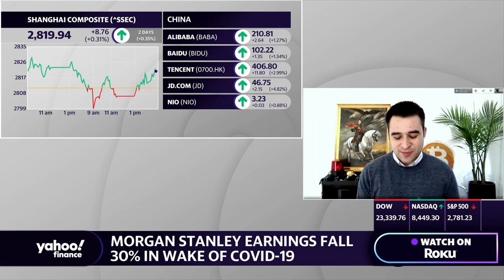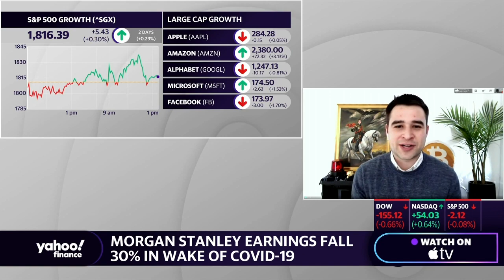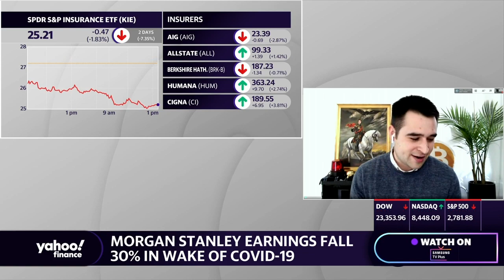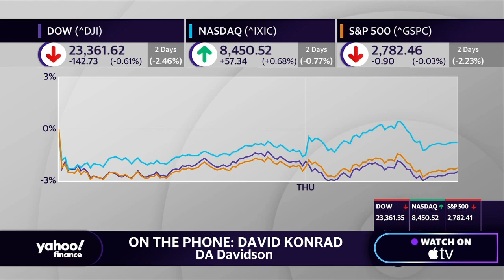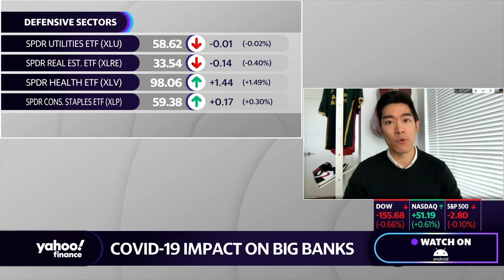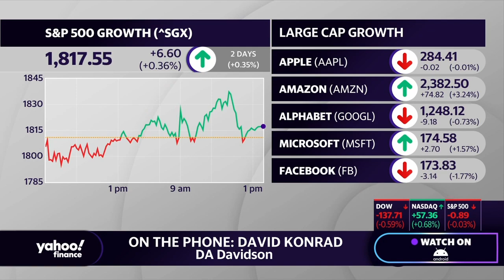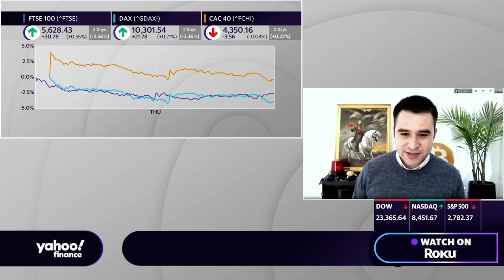Breaking down the banking outlook as coronavirus weighs on economy and earnings reports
DA Davidson Managing Director of Equity Research David Konrad joins Yahoo Finance’s Zack Guzman to discuss the coronavirus impact on the banking sector.